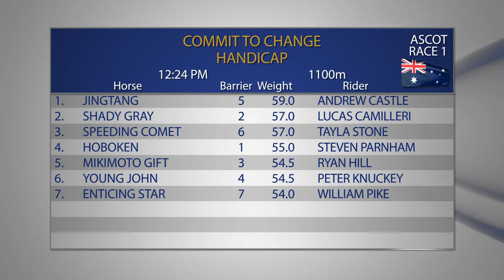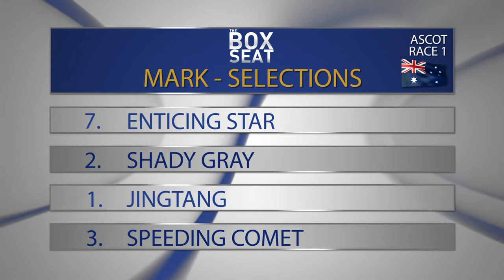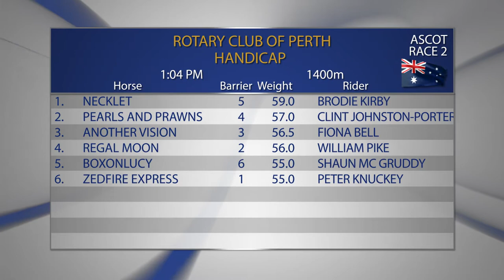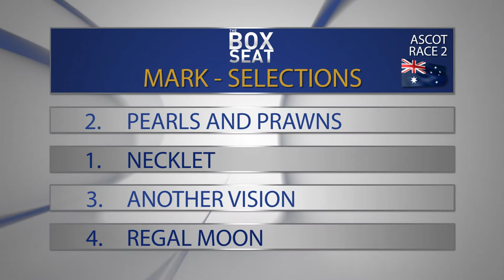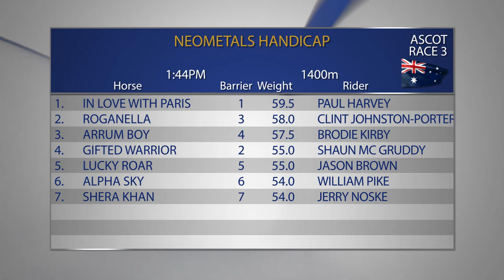The Box Seat 12/05/2018 PT1